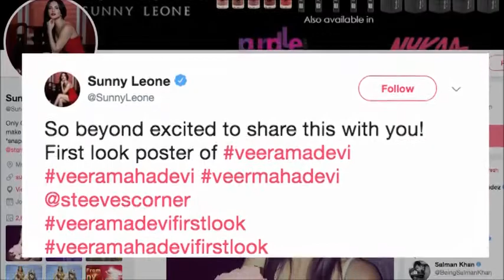Sunny Leone as Warrior _ 1st LOOK of “Veermahadevi”